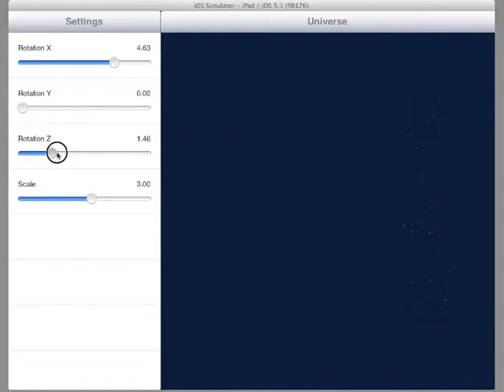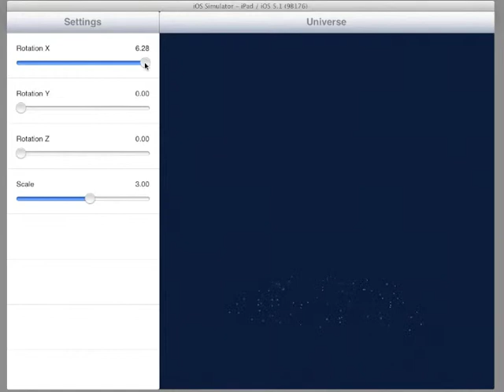Incredible Steam Powered Machine - chaotic motion of organisms, iPad version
This video is a short presentation of how Incredible Steam Powered Machine displays universe and moving organisms on iPad. As you can see, those little tetrahedrons illustrating organisms move chaotically within the borders of the universe (transparent cube surrounding organisms). This time I decided to display organisms in 2D space (although the universe is a 3D cube) to make it easier to observe motion. To implement this project I'm using iOS platform and OpenGL features.